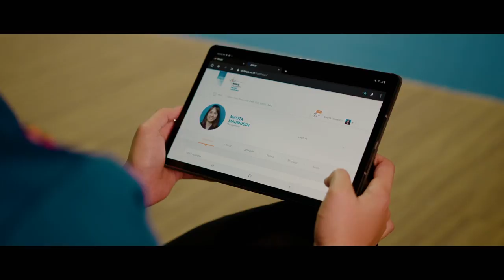CeritaBINUSIAN Episode 23 -Masita Mahmudin mengharumkan nama Indonesia di kancah Internasional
BINUS adalah institusi pendidikan yang sangat mengutamakan kualitas pembelajaran dan lulusan. Oleh karena itu, BINUS University menyediakan sistem online learning yang disusun dengan baik, sehingga mahasiswa dapat belajar dimana saja dan kapan saja. Salah satu mahasiswa BINUS Online Learning adalah Masita Mahamudin.

Masita Mahamudin adalah seorang Atlet Bulu tangkis. Ia mempunyai keinginan untuk mengharumkan nama Indonesia di kancah dunia, sehingga membuat seorang Masita selalu berlatih dengan sangat giat. Masita juga memiliki cita-cita, jika sudah pensiun dari dunia bulutangkis, ia ingin sekali Membina junior-juniornya agar para juniornya dapat berprestasi di dunia Bulu Tangkis Indonesia dan juga dunia. Keinginaan mulianya itu lah yang membuat Masita berlatih dengan sangat giat dan bersungguh-sungguh agar hasil yang dia dapatkan nanti bisa seperti apa yang diinginkan oleh Masita.

Tidak bisa dipungkiri, jadwal seorang atlet badminton memanglah padat. Terlebih lagi banyaknya pertandingan nasional maupun internasional, tidak membuat Masita melupakan pendidikan. Tetapi ditengah sibuknya latihan sebagai seorang atlet, Masita selalu memikirkan betapa pentingnya pendidikan yang tinggi, dan BINUS Online Learning menjadi solusi baginya agar bisa mendapatkan pendidikan tinggi dengan waktu kuliah yang fleksibel sehingga Masita dapat mengatur jadwal latihan dan pertandingan sesuai dengan jadwal belajarnya di BINUS Online Learning.

Follow our Instagram @binusofficial